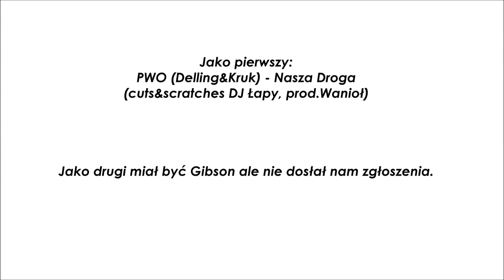Liga Mistrzow Podziemia: PWO vs Gibson [PLAYOFF]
PWO - Nasza Droga